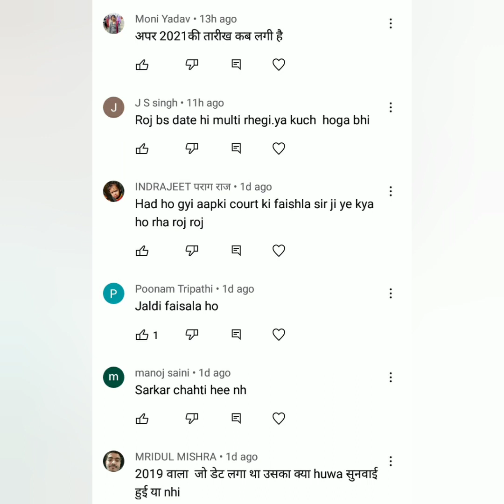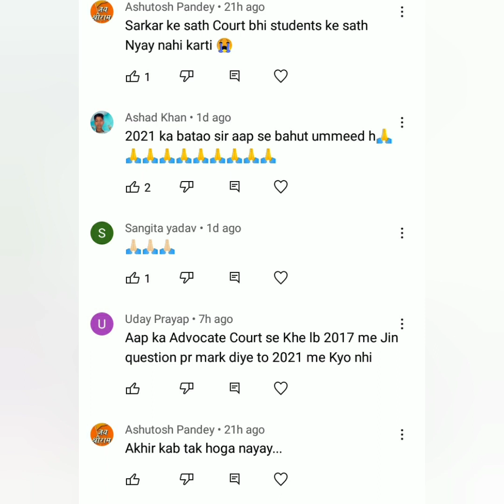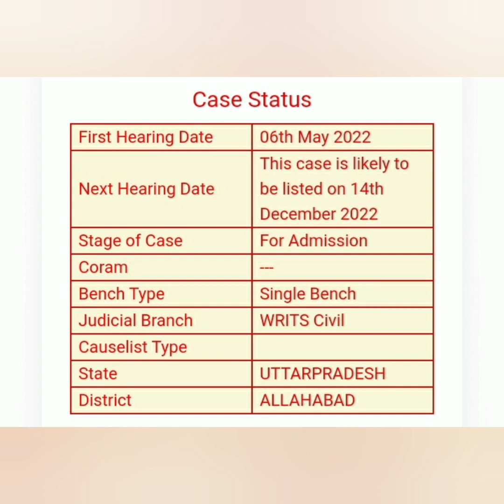UPTET 2021 latest hightcourt update